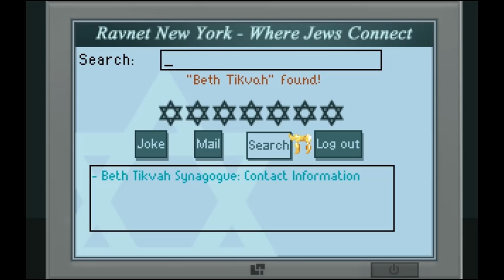Let's Play The Shivah #005 - Rabbi Zelig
Mit der Adresse der Synagoge von Beth Tikvah im Gepäck machen wir uns auf und müssen feststellen, dass dieses Gotteshaus nicht nur viel beliebter, sondern auch weitaus reicher eingerichtet ist als das Gemeindehaus von Rabbi Stone.
Rabbi Zelig ist ein seltsamer Mann - freundlich und hilfsbereit auf den ersten Blick, doch man wird das Gefühl nicht los, dass er mindestens doppelt so viel verheimlicht, wie er preisgibt.

Erst ein Foto in der Synagoge bringt uns auf die Fährte, dass der ominöse Ethan G. ein Buchhalter namens Ethan Goldberg ist, der zur Gemeinde von Beth Tikvah gehört und immer wieder bei den Geldgeschäften von Jack Lauder geholfen hat. Leider bekommen wir aus Zelig nicht viel über Goldberg oder Lauder heraus und einen Joe DeMarco will er auch nicht kennen. Doch denk des Netzwerks erfahren wir, dass Ethan Goldberg vor kurzem ebenfalls ermordet wurde - und nun wollen wir uns den Tatort etwas genauer anschauen...